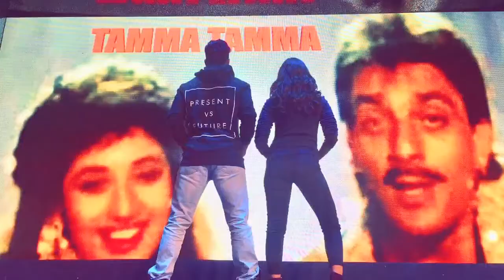Sunny, Alia, Urvashi, who rocked Remixed old songs?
From Porn star turned actress Sunny Leone to new bee Kiara Advani, it seems actresses now a days love to groove to the revamped version of the popular old tracks. As the year 2016 witnessed some hits recreated songs including “Laila Mai Laila” from “Raees” and “Haseeno ka Deewana” from “Kaabil” among others. 2017 also bring songs like “Tamma Tamma” and “Chatur Naar”. So, watch and decide which Bollywood actress perfectly killed the revamped version.